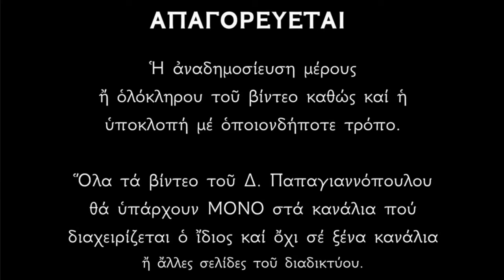🌸 10 Σεπτεμβρίου - γιορτή : Οι Άγιες Μηνοδώρα, Μητροδώρα και Νυμφοδώρας